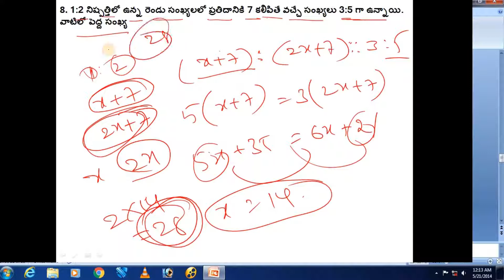Ratio and proportions || RS Agarwal ratio and proportions text book problems explanation in Telugu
Ratio and proportions tricks in telugu
 this video contain ratios problems and their solutions and easy steps to solve ratio problems in low time.
rs agarwal ratios and proportion text book problems in telugu explanation,
ratio problems,
proportion problems,
maths tricks,
rs agarwal aptitude videos,